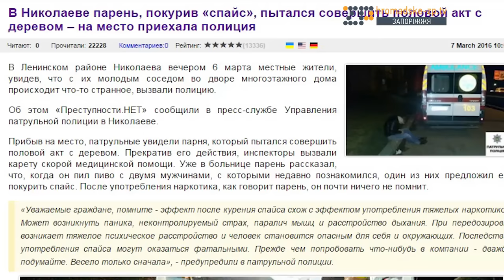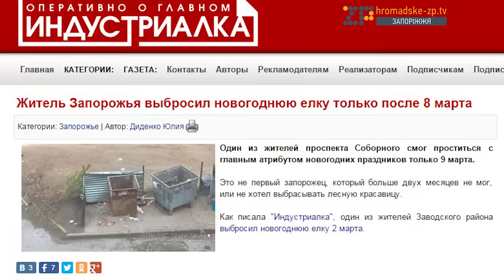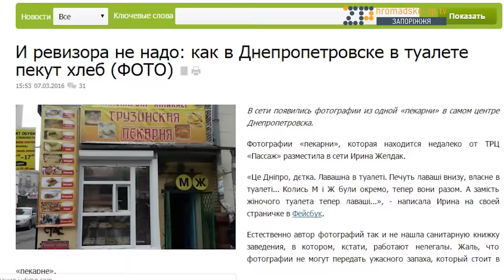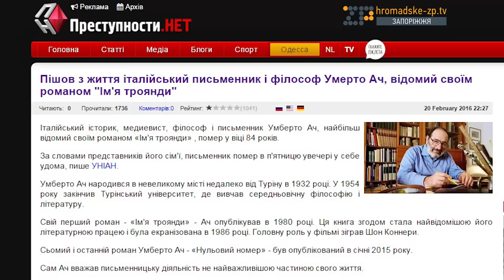Новости из пальца # 44. Кто такой Умерто Ач?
Спасение хомяка Йоперта, чиновник, впервые отведавший пищи в школьной столовой, заключенные, так и не выпившие водочку - это все свежий, как запах типографской краски, выпуск "Новостей из пальца", который традиционно срывает покрывала с диванов тайн и оголяет коленки проблем.

Вот палец, вот новости, вот наш отдельный канал - поехали.